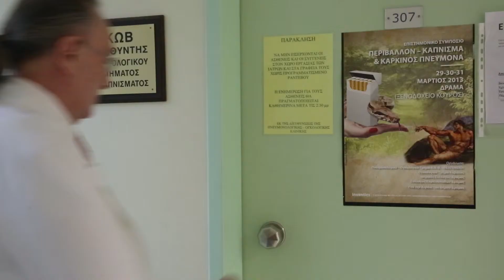"Ολυμπία" Το ντοκυμαντέρ του Σταύρου Ψυλλάκη στο 17ο Φεστιβάλ Ντοκυμαντέρ Θεσσαλονίκης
Η Ολυμπία στα 33 της χρόνια και ήδη 3 μηνών έγκυος, μαθαίνει πως έχει καρκίνο στον πνεύμονα. Πρόκειται για σπάνιο και ξεχωριστό ιατρικό περιστατικό.  Μετά από πολλές αμφιταλαντεύσεις και δυσκολίες, θα κρατηθεί το έμβρυο και θα γεννηθεί ένα υγιέστατο μωρό, ο Παναγιώτης. 4 μήνες μετά τον τοκετό και ενώ ο καρκίνος καλπάζει, με πρωτοβουλία του γιατρού της Ιάκωβου Άντζελ, θα μείνουμε για 4 μέρες κοντά στην Ολυμπία και την οικογένεια της, καταγράφοντας ότι μπορούσαμε και ότι η κατάσταση, μας επέτρεπε.  Όλα ήταν πολύ δύσκολα….